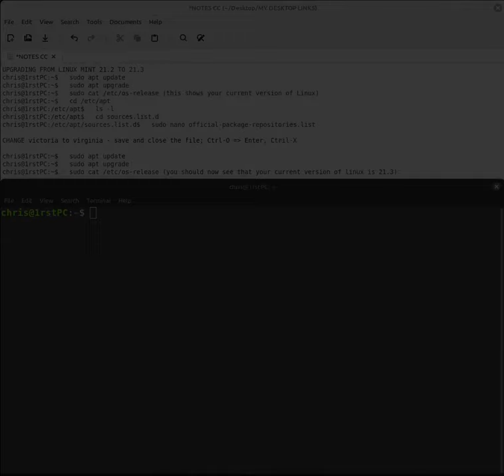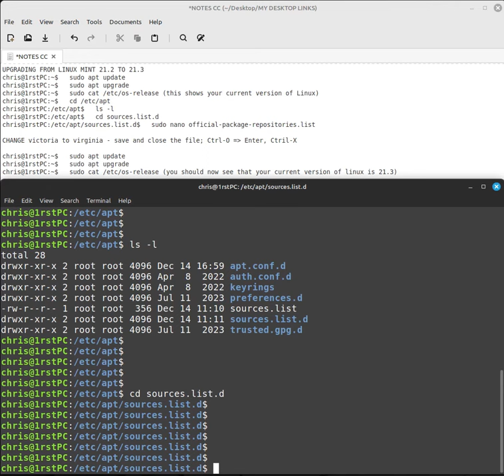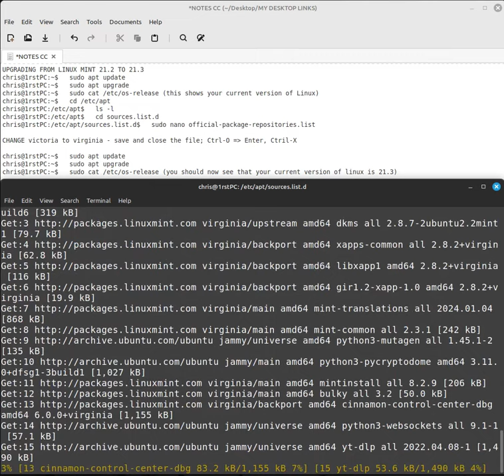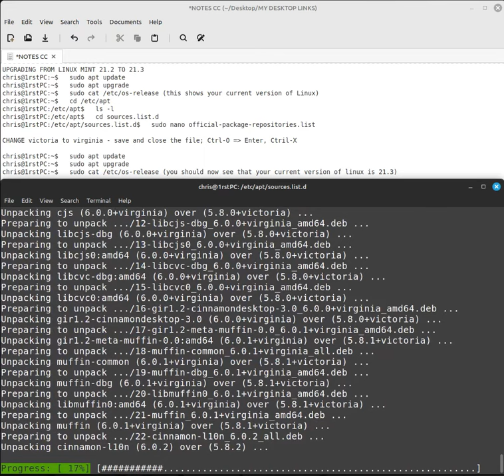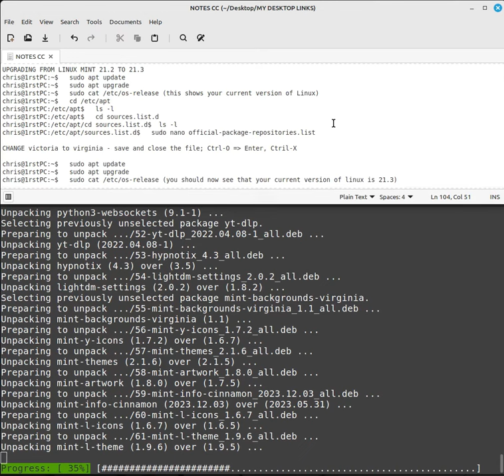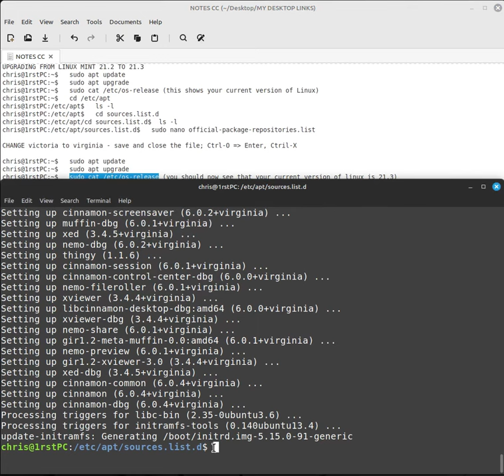Video 006 - How to upgrade from Linux Mint 21.2 to Linux Mint 21.3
To do the upgrade we will be using the terminal.

PROPER ORDER TO WATCH OUR VIDEOS ON LINUX MINT 21.2

009 - How to create a BOOTABLE linux mint 21.3 USB using linux mint 21.3 system for absolute beginners.

007 - Upgrading from linux mint 21.2 to 21.3 using GUI  TO DO: take photo 007, add 007 to description